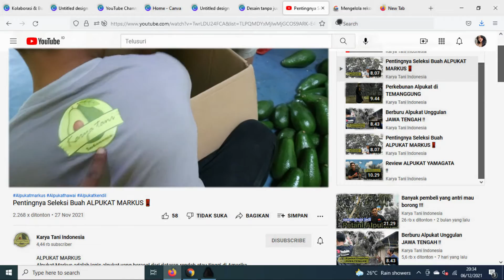Proses Packing Alpukat PANGERAN ‼ Kirim ke Ibu Kota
Packing Alpukat
Packing/Pengemasan adalah tahap pasca panen. Tahap sebelum buah alpukat dikirim ke reseller harus melewati beberapa proses, diantaranya adalah uji kematangan, sortasi dan packing.
uji kematangan adalah hal terpenting sebelum buah alpukat sampai ditangan konsumen.
Tanpa adanya uji kematangan, suplyer tidak akan tau seperti apa kualitas buah yang mereka kirim.
Setelah melewati uji kematangan, buah alpukat sebaiknya di sortir terlebih dahulu apakah layak dikirim sesuai spesifikasi permintaan reseller atau tidak.
Setelah melewati sortase, buah alpukat siap di packing. Proses packing biasanya kami menggunakan box/kardus dengan kapasitas maksimal 70kg/Dus.